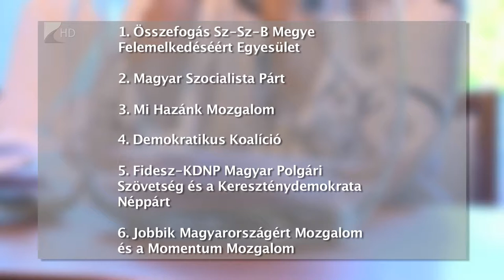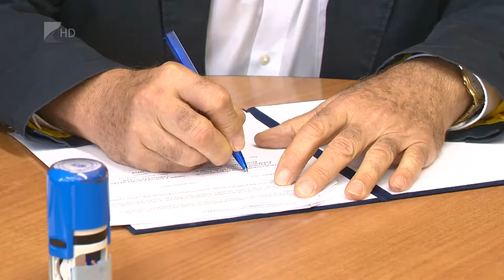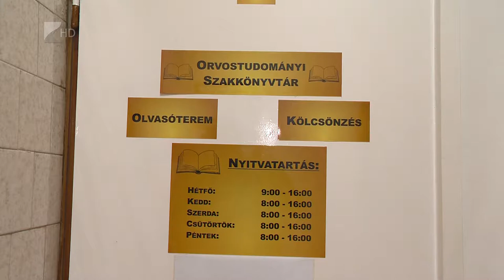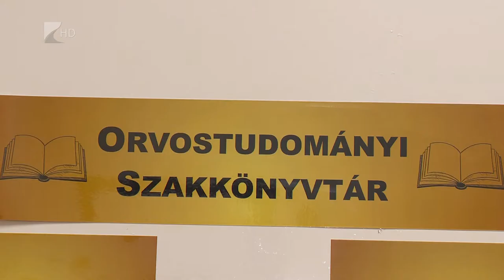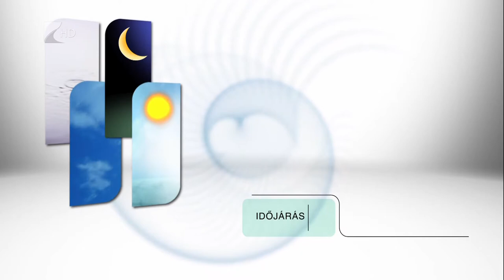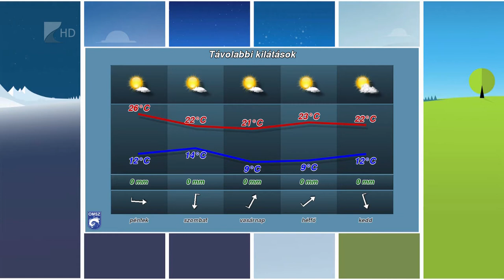Híradó 2019.09.11. - Kölcsey Tv